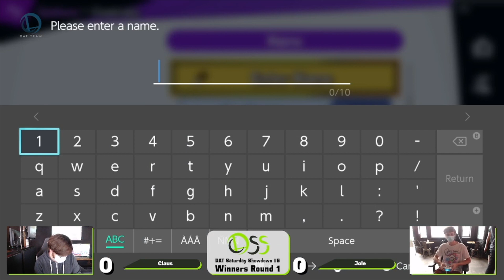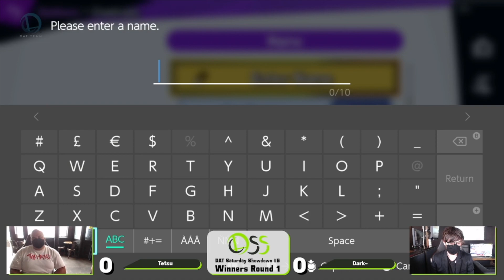dumb shitter gets drunk on commentary